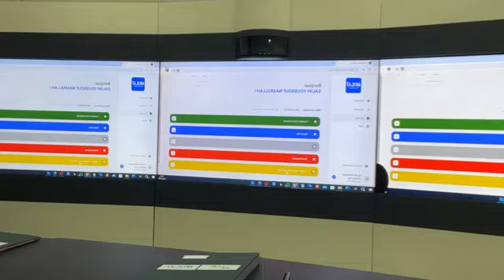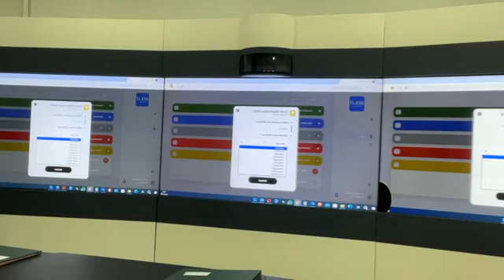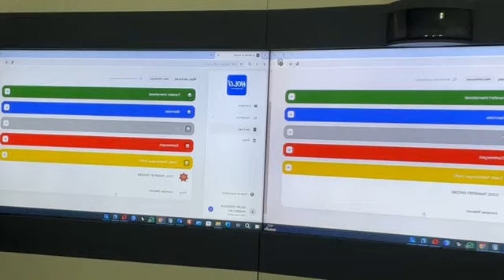Signature de Convention de partenariat entre Comores Télécom et la BDC ce jeudi 30 mai 2024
🇰🇲ACMC PRIORITÉ AU DIRECT
Moroni: Convention de partenariat entre Comores Télécom et la BDC ce jeudi 30 mai 2024.
Aimez notre page pour ne manquer aucune de nos publications et les infos du pays.
Nous vous remercions pour votre confiance que vous nous témoignez chaque jour.